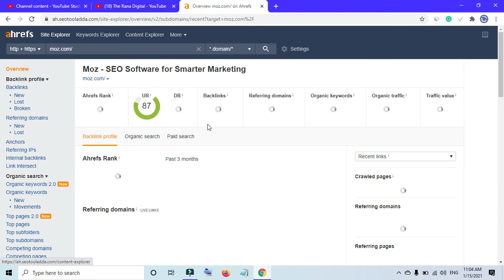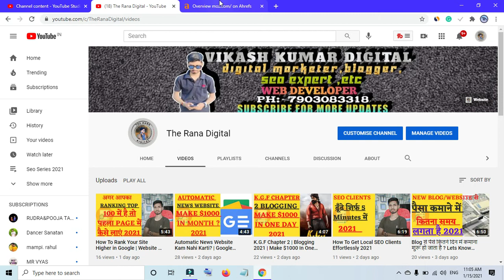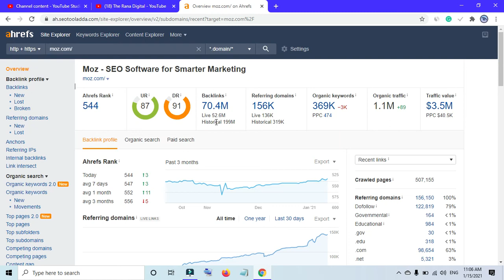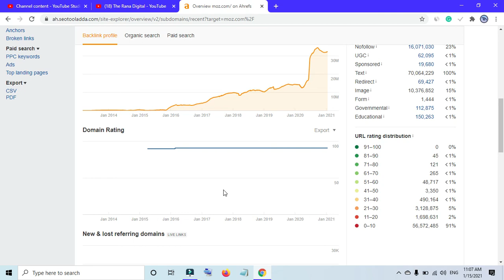What is DA , PA in SEO ? | Domain Authority and Page Authority (⭐SEO Course 2021⭐)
✔ Offering Job Oriented Most Latest, Updated and advanced Digital Marketing Courses with Practical, Hands-on Live Projects Training & Exposure 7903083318